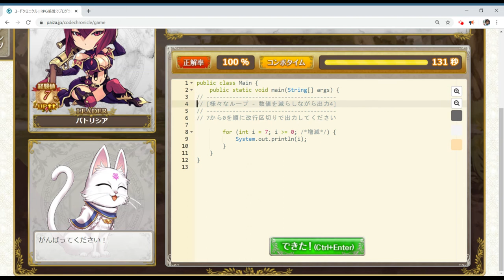【コードクロニクル】Java - STAGE15 私はあきらめない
コードクロニクルのJavaでプログラミングをもくもく学習しています。

STAGE15 私はあきらめない
15 - 1 女王のプライド
15 - 2 仲間への思い
15 - 3 守るべき者たち
15 - 4 この身に変えても